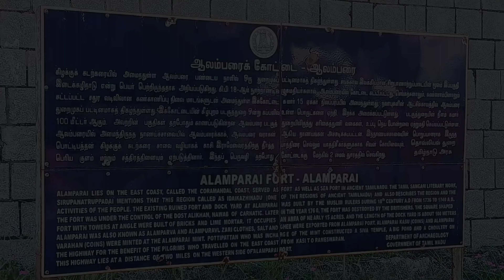Kadaluku naduvula kottaiyaaa ..??? 😱😜| Alamparai Fort | Divya |Pushpa | ECR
Hi Friends !! ..

Here you will find the best Tourist places in Chennai and interesting vlogs .